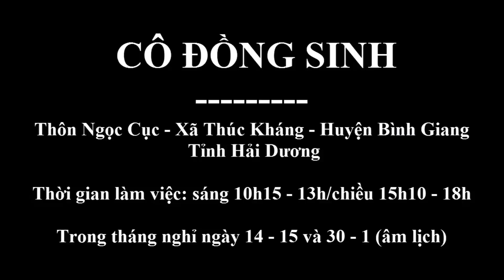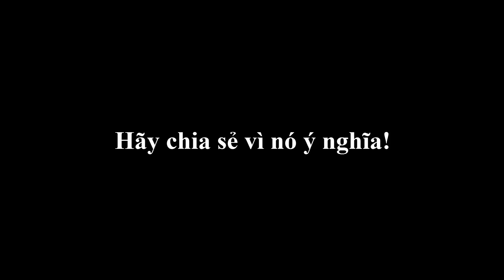Cô đồng sinh: Giấu tiền cho vay, chồng không biết | Đồng Âm - 08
XIN HÃY CHÚ Ý:

1. VIDEO mang tính chất THAM KHẢO - HÃY là người xem THÔNG THÁI.

2. KHÔNG khuyến khích bạn VỘI đặt niềm tin vào TÂM LINH có trong video này - HÃY đặt niềm tin ĐÚNG CHỖ.

THÔNG TIN CƠ BẢN:

1. Người làm việc: Cô đồng Sinh (Tên thật là Nguyễn Thị Sinh) – Năm sinh 1970
2. Thời gian làm việc: Sáng 10h15 - 13h/ Chiều 15h10 - 18h
3. Trong tháng nghỉ ngày 14 -15 và 30 - 1 (Âm lịch)
4. Địa chỉ: Thôn Ngọc Cục - Xã Thúc Kháng - Huyện Bình Giang - Tỉnh Hải Dương (Từ Quán Gỏi đi vào khoảng 9 km)
5. Số lượng vong linh có thể áp trong ngày từ 10 đến 12 gia đình.
6. Việc áp vong là hữu duyên nên không xếp nốt, không xếp chỗ, vong nhà ai lên tự khắc gọi con cháu.
7. Không thu bất kỳ lệ phí nào và việc biếu tiền cho vong xuất phát tại tâm mỗi chúng ta.
8. Tại nhà mẹ đẻ Cô đồng Sinh (cách nhà Cô đồng Sinh khoảng 100 m) có hỗ trợ chỗ ăn ngủ qua đêm: Cơm 6 người/mâm với giá 30k/người, ngủ từ 30k đến 50k/đêm.
9. Tại nhà Cô đồng Sinh có bán đầy đủ lễ, các bác chỉ cần mua 1 thẻ hương và 1 gói bánh tại đó với giá 30k để thắp hương; tiền đèn nhang tùy tâm 5k, 10k, 20k.
10. Ghi tên các cụ (khoảng từ 1 đến 5 cụ) cần mời lên để Cô đồng Sinh nhập sổ cho các Quan quản lí chân linh tới tại gia tiên nhà Cô đồng Sinh.

QUAN TRỌNG NHẤT:

1. Khi đi nên khấn các cụ thật kĩ tại mộ phần hoặc tại ban thờ gia tiên; báo cáo đầy đủ rằng chúng ta sẽ đi đâu? địa chỉ nơi đến như nào? có việc gì quan trọng cần hỏi ý kiến các cụ?

2. Vong lên ngay lập tức nhưng cũng có thể sẽ mất 5 ngày, 10 ngày hoặc lâu hơn nữa. Vậy lời khuyên là nên chuẩn bị thật kỹ ngay từ khâu ban đầu nếu các bạn đã thực sự tín tâm.

Chúc các bạn toại nguyện !